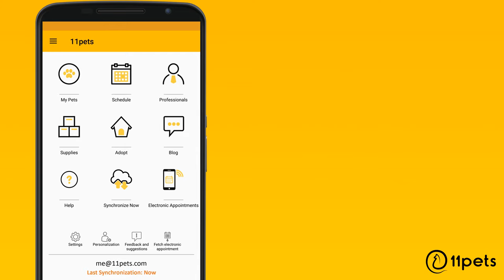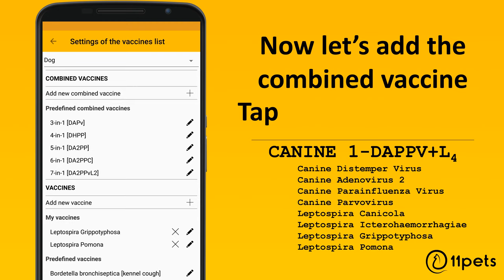11pets: Pet Care - Manage combined vaccines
We only want the best for our pets so that they are happy and healthy. With 11pets: Pet Care we make it easy for you to do so. In our application you will find the possibility of managing the Vaccines that our pet has in a comfortable and simple way. You will have an updated record about the vaccinations that your pet has. In addition, in case the veterinarian administers a vaccine that we do not have in our system, adding it is very simple, we explain you how.